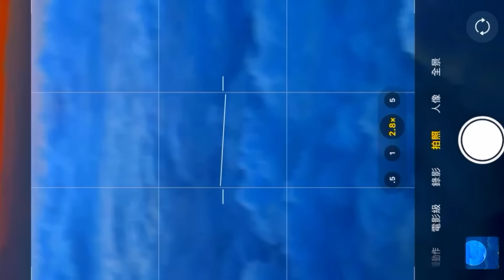VLOG158 Trip to LA’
民宿里的兩三個好友
錄音間里的旋律共鳴
海邊的風起雲湧
每天的日出日落
一日三餐
練琴寫歌
平平淡淡
簡單單單